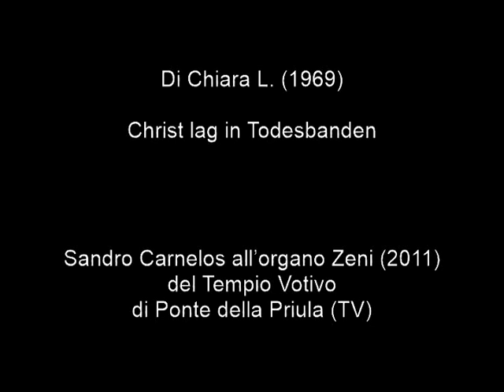Di Chiara L. (1969) Christ lag in Todesbanden. Organista: Sandro Carnelos.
Di Chiara L. (1969) Christ lag in Todesbanden.
Sandro Carnelos all’organo Zeni (2011) del Tempio Votivo di Ponte della Priula (TV).

Leonardo Antonio Di Chiara è nato a Foggia e vive a S.M. di Leuca (LE). Ha svolto i suoi studi musicali presso il Conservatorio “U. Giordano” di Foggia diplomandosi in Organo e Composizione Organistica. Nel 2007 ha conseguito il Diploma Accademico di II livello con il massimo dei voti e la lode (corso di Organo) presso il Conservatorio “Tito Schipa” di Lecce discutendo una tesi sul corale organistico e la sua evoluzione. Ha arricchito la sua formazione musicale frequentando corsi di perfezionamento con Maestri di fama internazionale come Celeghin, Sacchetti, Radulescu, Leighton, Montserrat Torrent e Tagliavini.
Al Torneo Internazionale di Musica, nella sezione “Organo”, ha ricevuto per due volte il Diploma di Merito: nel 1996 e nel 2000. Al Premio Internazionale di Interpretazione organistica C.A.M.T. Monferrato V edizione, ha ottenuto il Diploma di Merito. L’attività concertistica lo ha portato ad esibirsi in numerose città italiane come solista, in duo e con orchestra da camera. Consapevole che un compositore deve compiacere solo a sé stesso, dedica la sua attenzione alla composizione con la costante attenzione alla dimensione espressiva della musica producendo un linguaggio libero ed immediato, non partendo mai da una forma predefinita, ma da ciò che la sua ispirazione gli detta basandosi sul solido principio che devono essere la musica ed il suo messaggio a primeggiare su tutto. I suoi lavori, eseguiti in diversi concerti, hanno ricevuto numerosi consensi tra il pubblico. Al III concorso nazionale di composizione classica “Città di Savona” ha ricevuto la segnalazione di merito artistico con la composizione per organo “Ciaccona in mi minore”. Al XI e XIII Concorso Europeo di esecuzione e composizione musicale “Città di Barletta”, ha ricevuto rispettivamente: il 3° premio con la composizione per organo “Giga in sol minore”ed il Diploma di Merito con il brano per organo “Schizzo in mi minore”. Con passione e grande amore per la sue origini arbëreshë approfondisce ed indaga aspetti della parlata ma soprattutto della musica arbëreshë e recentemente è stato pubblicato un suo lavoro di ricerca dal titolo “La musica arbëreshë di Greci” con il Patrocinio della Regione Campania. Attualmente ricopre il ruolo di organista titolare del coro diocesano della Diocesi di Ugento.